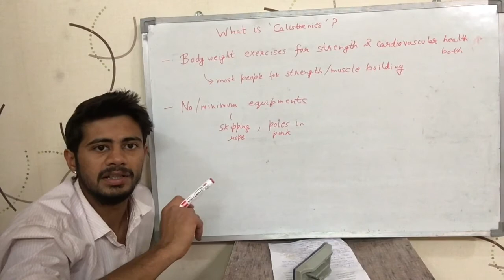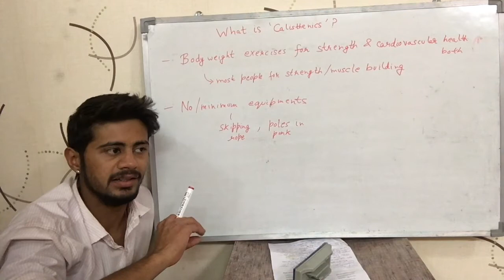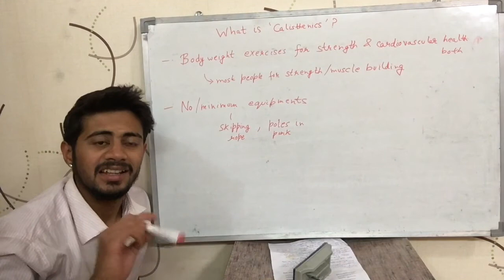What is Calisthenics? (Hindi)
This video talks about what 'Calisthenics' is. It is in Hindi.